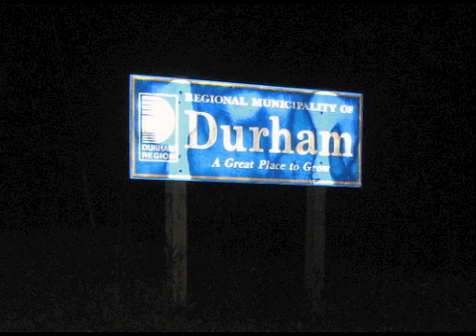Young Phily-Bentley-Cizzle-2Jays - The Durham Crew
Mixtape for demo purposes only.
Thinkin Ahead.